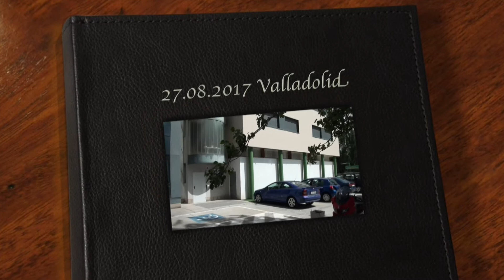Bautizo de Gerrard 27.08.2017 Valladolid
снимки и видео: 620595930 Ивайло